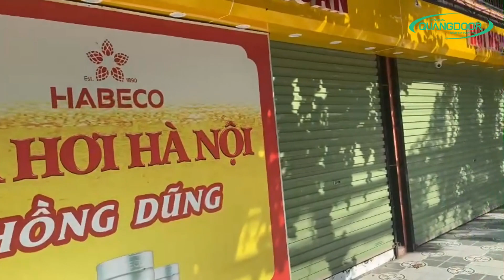Cửa Cuốn Chống Trộm Có Tốt Không? | 0931911368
Cửa cuốn là dòng cửa được đánh giá cao về độ bền và tính an toàn nhưng trong thực tế rất nhiều trường hợp kẻ gian đột nhập qua loại cửa này. Điều chứng tỏ, kẻ gian vẫn tìm ra được những sơ hở có thể phá loại cửa này. Vậy mời bạn cùng tìm hiểu xem những kẻ gian đó đã phá cửa cuốn như thế nào? Làm sao để có thể phòng ngừa? Cùng Quangdoor Việt Nam trả lời câu hỏi đó nhé!
Các cửa hàng, nhà ở chứa rất nhiều hàng hóa và tài sản có giá trị tuy nhiên về đêm thì ít có ai trông coi. Khi đó hầu như mọi nhiệm vụ bảo vệ đều dựa vào thiết bị cửa cuốn. Cửa cuốn càng được sử dụng rộng rãi thì các vụ trộm cửa cuốn lại càng trở nên tinh vi hơn. Có rất nhiều cách để tên trộm phá cửa cuốn của bạn: từ cạy phá đến sử dụng các kỹ thuật công nghệ cao. Do đó, việc trang bị cho mình cách chống trộm phá cửa cuốn luôn hết sức cần thiết.
Hầu hết các cửa cuốn hiện nay đều ứng dụng chức năng điều khiển để đóng mở cửa cuốn. Thường thiết bị điều khiển thường có mã số để  bảo mật cửa cuốn và vận hành cửa thuận tiện hơn. Lợi dụng điều này, kẻ gian đã tìm cách phá loại cửa bằng máy dò mã. Máy dò mà được xem là thiết bị giúp dò tìm và nhận biết mã số cửa cuốn mà gia chủ khi đang cài đặt điều khiển.
Thông thường kẻ gian thường sử dụng vật cứng, chịu lực cao, khi cạy phá sẽ khiến cho cửa phát ra tiếng động lớn, mất khá nhiều thời gian để có thể xử lý. Đối với các dòng cửa cuốn chất lượng cao, thì việc cạy phá thủ công dường như là không thể. Cách làm này chỉ hiệu quả đối với các dòng cửa cuốn giá rẻ, kém chất lượng.
Để giúp sử dụng cửa cuốn an toàn nhất, chống kẻ trộm dùng thủ đoạn để phá cửa cuốn người dùng nên tham khảo các biện pháp sau:
Tránh chọn lắp đặt các loại cửa cuốn kém chất lượng, giá quá rẻ. Kiểm tra kỹ chất liệu cấu tạo, thiết kế tiêu chuẩn cho phép, để kẻ trộm khó lợi dụng cơ hội để phá cửa cuốn.
Trang bị cho cửa cuốn một bộ điều khiển hiện đại để chống sao chép mã. Bên cạnh đó, bạn thiết đặt thêm các thiết bị phụ trợ như còi báo động, camera, chống cháy, …
Hiểu biết được các kiến thức về thủ đoạn phá cửa cuốn của kẻ gian, điều này sẽ bảo vệ tốt nhất sự an toàn tốt nhất cho ngôi nhà của bạn.
Hi vọng với những thông tin trên bạn đã biết cách chống trộm phá cửa cuốn hiệu quả và đảm bảo an toàn cho tài sản của mình.
Quangdoor Việt Nam luôn tự hào là người đi đầu trong công nghệ sản xuất cửa cuốn, chúng tôi chuyên cung cấp , phân phối, và lắp đặt cửa cuốn.